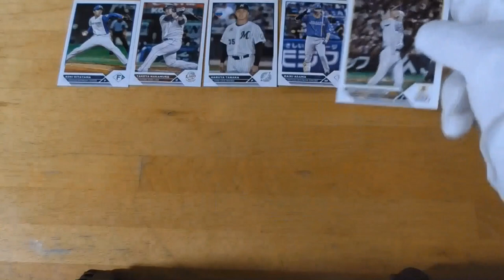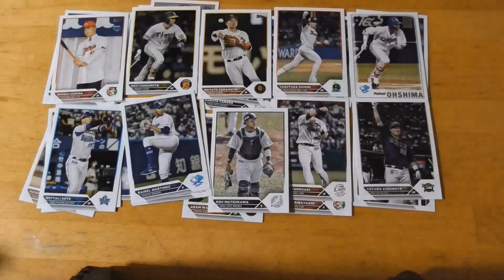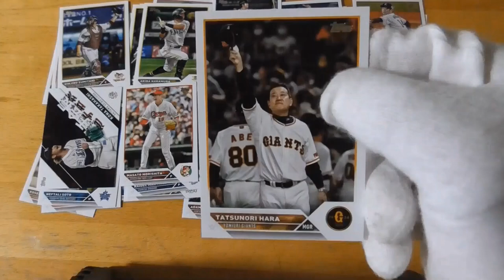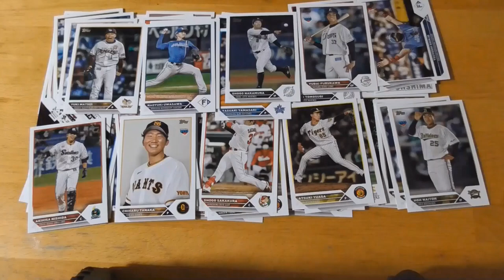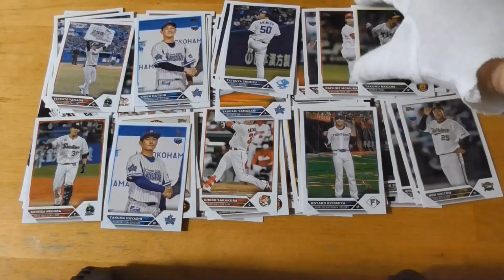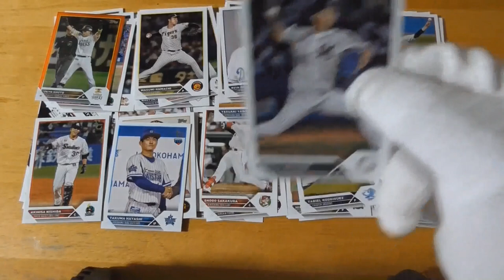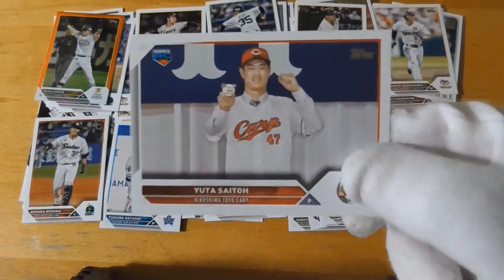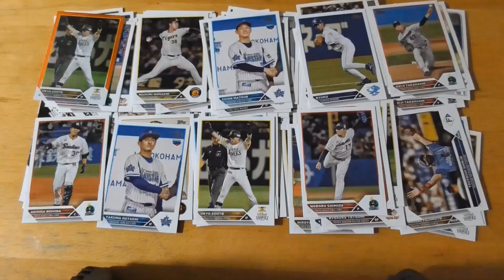topps NPB2023ベースボールカード⚾開封動画 後編